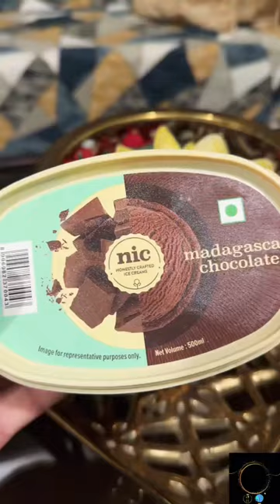☀️ Beat the Heat with ICE CREAM 🍦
lce Cream Beat the Heat
ice cream healthy ice cream creamy ice cream dessert
taste test Natural ice cream Food foods food videos
food vlogs people vs food food network trying food
food review food reviews food shorts satisfying loving
yummy tiktok asmr eating trending shorts tamil vlogs
youtube shorts money street food fast food food
challenge so yummy satisfying video food

injection
bhoot
cartoon
shorts
chocolate
game
khana banana
lakdi ki kathi
short video
tati song
aahat 2023
aane wali chudail

acchi si tiktok
allah versus shiva
assamese song
avengers wala
baba jindabad jindabad
bacche log ka short video
bada ice cream
bahar gane
balveer balveer
beautiful
bhoot no batao
bhoot wala
bijali bijali wala song
botal wala cartoon

botal wala cartoon
bus wala game
camel video
cartoon cartoon
cartoon comedy
cat lover
challenge cartoon
cham song
chhotu dada
chhotu dada gadi wala
chintu chudail
chintu wala
chocolate videos
chocolate wala

chuha
chunni mein
clay clay clay clay clay clay clay
comedy dijye to
COW videos
cricket
doctor doctor
doctor wala
gadi wala aaya kachra nikal
ganpati bappa morya mangal murti me
geet
gorilla video
gst
gulli bulli baba
guli guli tone

chuha
chunni mein
comedy dijye to
COW videos
cricket
doctor doctor
doctor wala
geet
gorilla video
gst
gulli bulli baba
guli guli tone

guli gulli tone
halloween party
hathi raja shorts
holi comedy video
holi ka song
holi song
holi wale gane
holi water park
hungry birds
jamjam
jethalal jethalal jethalal
kali mata
kannada
lage mota pada
lalipop chocolate

lollipop
mahadev
mahindra thar
mama
mama pahan pajama dawat khane
mc square
mc stan song
mitti eating
musa pizza
nach re patarki nagin jaisan
nanha munna rahi hoon geet
nariyal ka ped
naye gane dance
omkar 72

pencil kaise banate hain
please please
poem
Dome
potty wala cartoon
prank
ra ra ra
sallu khan blog
shafa
shafa video
sophie ke funny video
SOSO
suji wala cartoon
Swami swami song
taki taki dance

SOSO
suji wala cartoon
Swami swami song
taki taki dance
tatata
tik talk tik talk
tu tu tu tu tutu tutu song
tum tum song
wala
yummy yummy

GDS Result 2023, Live Score IND vs AUS, Fulham vs Arsenal, Shubman Gill, Bournemouth vs Liverpool, Real Madrid vs Espanyol, Crystal Palace vs Man City, Leicester City vs Chelsea, Rohit Sharma, Oscars 2023, Tripura, Rajasthan royals, Real Madrid cf, Bayern Munich, Gary Lineker, Citadel, K Kavitha BRS